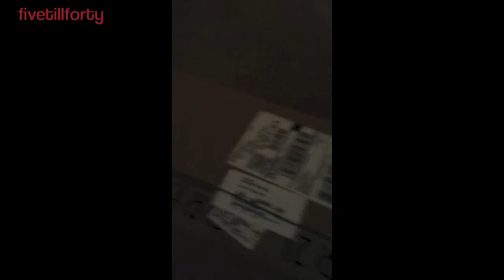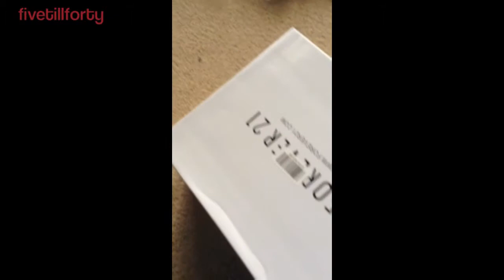Rent Drama, Camera Search, Forever 21 Boots & Rick Ross Concert-November 20,2013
First vlog live from my car